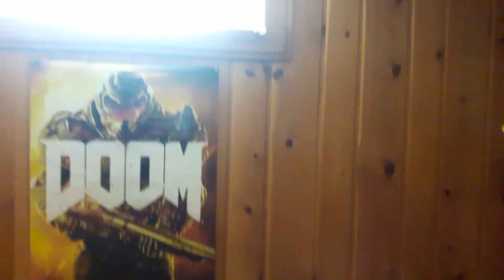Test Video: Tripod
Seeing if my new tripod works as a selfie-stick type device